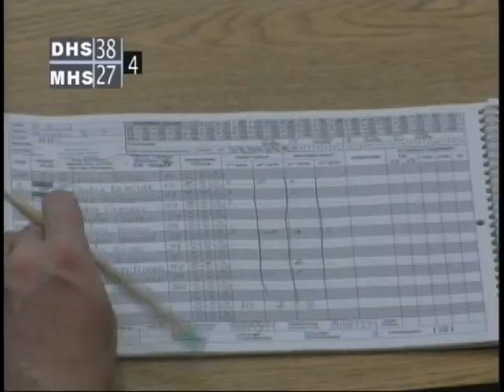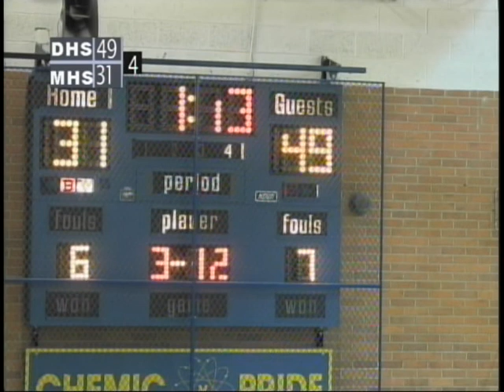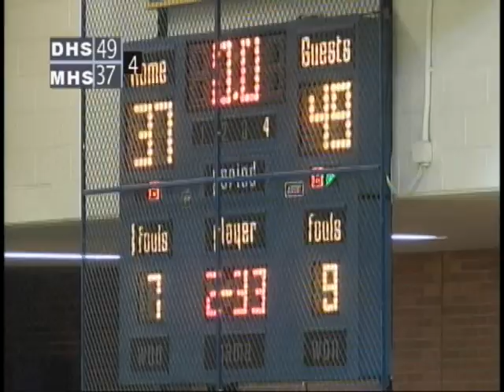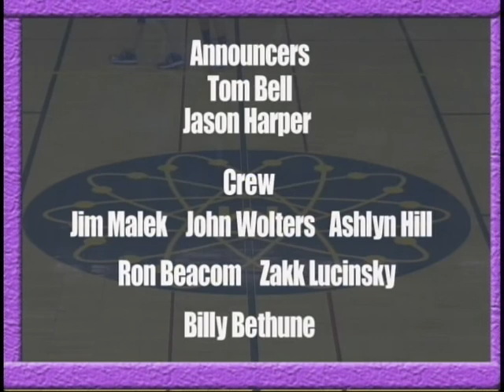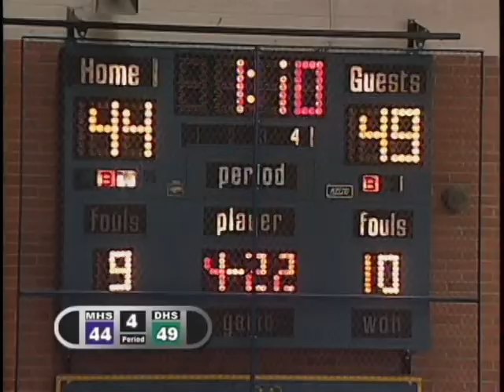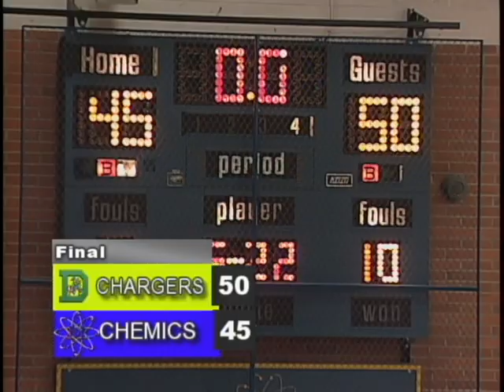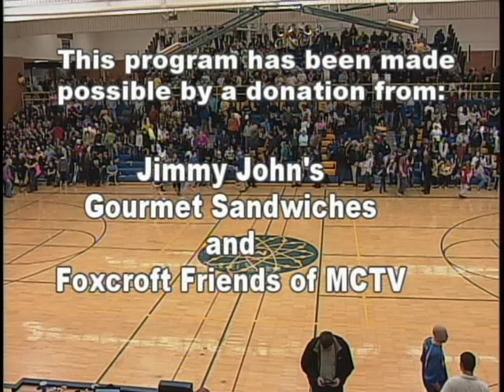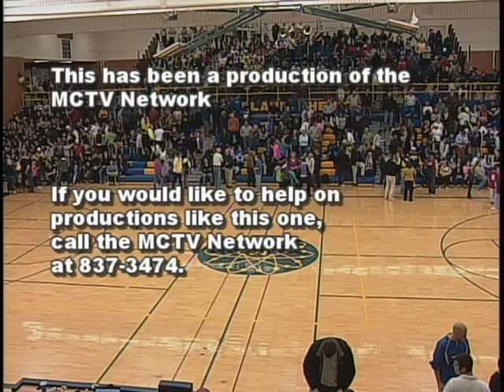Midland High vs. H. H. Dow High Girls Basketball - January 27, 2015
The Midland High School Chemics vs. H.H. Dow High Chargers varsity girls basketball game on January 27, 2015. The game was played in the Midland High School gymnasium in Midland, Michigan. This game was recorded and produced by MCTV in association with MPS-TV.